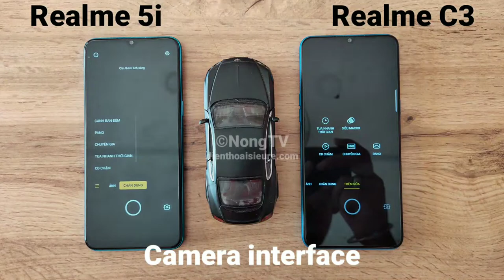Realme 5i vs Realme C3 - Camera Comparison - Photo and Video test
1⃣ Điện thoại SIÊU RẺ là thành viên của Tập đoàn Thế giới Di động

2⃣ Sản phẩm mua rồi không được đổi/trả nhưng cam kết bảo hành chính hãng 12 tháng